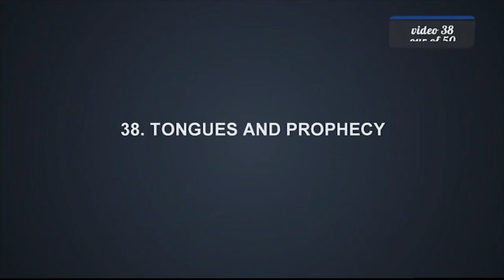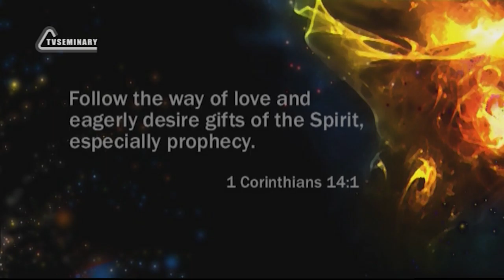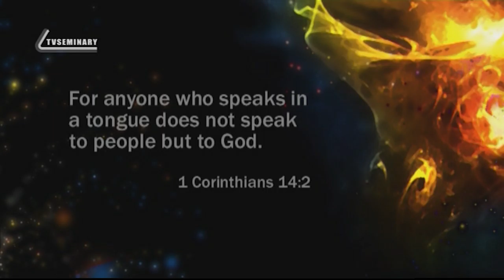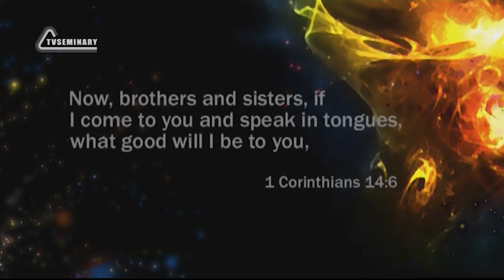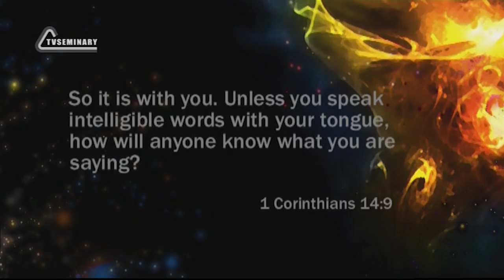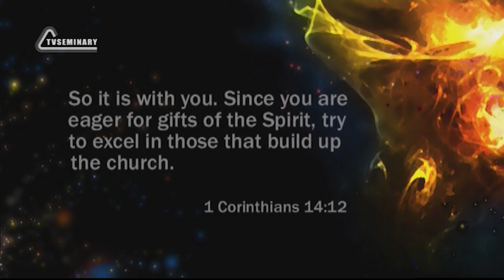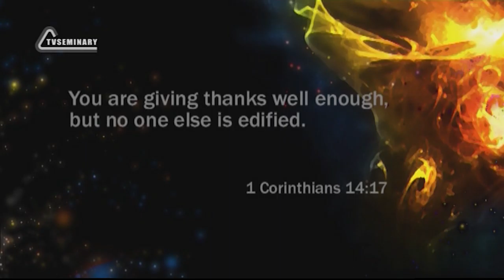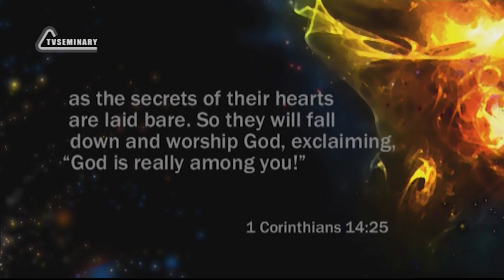PT211 Eng 38 Tongues and Prophecy